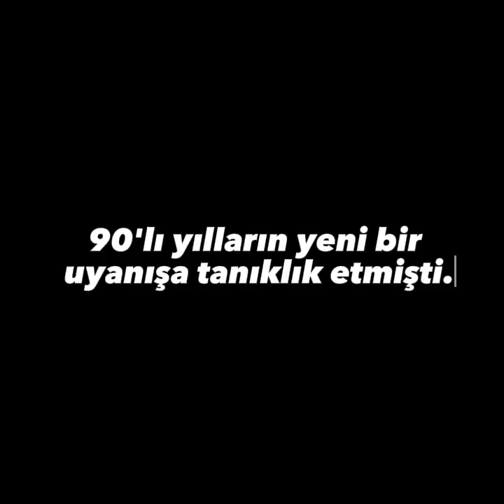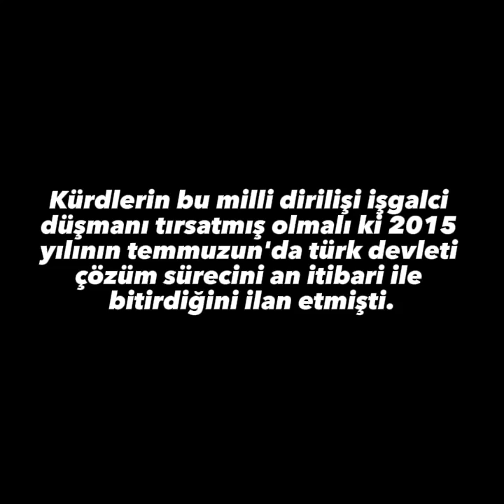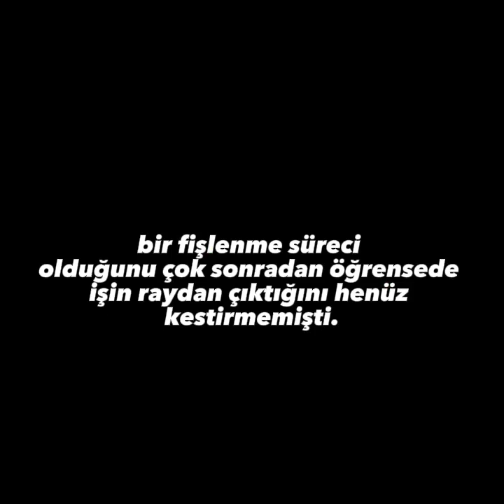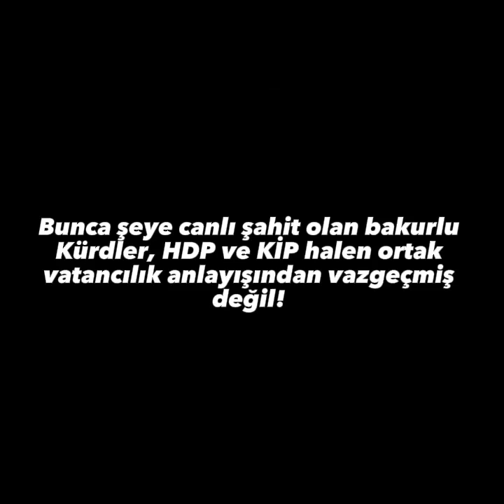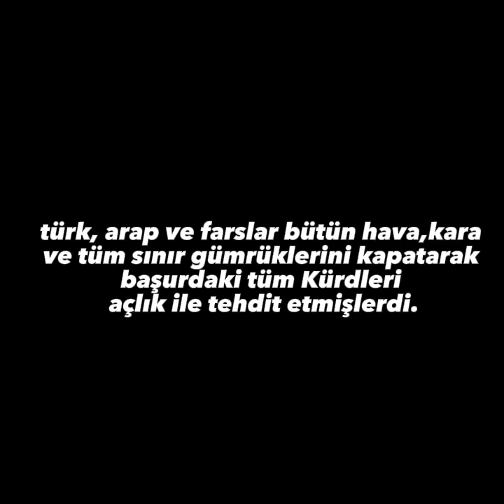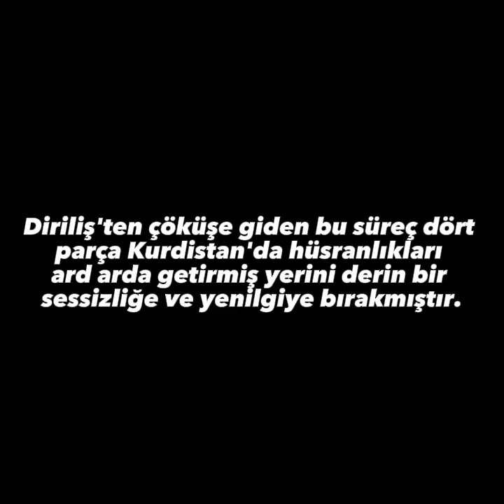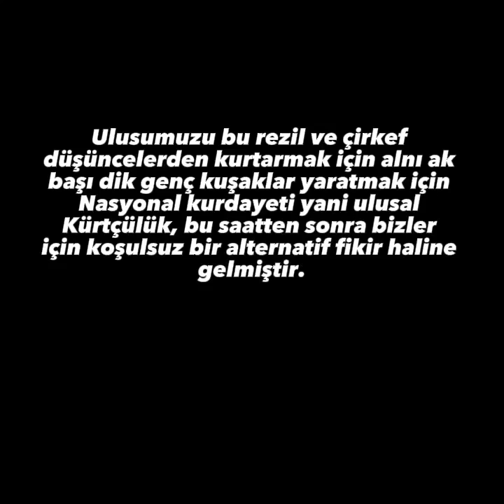KÜRDLERİN VE KÜRDİSTAN DİRİLİŞİNİN SON 20 YILLIK TARİHİ - TÜM KÜRTLERİN BU VİDEOYU İZLEMESİ GEREKİR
JI VEJÎNÊ HETA HILWEŞÎNÊ DİROKA 20 SALÊN DAWÎ YA KURD Û KURDISTAN Ê !!

HETA DAWÎYÊ TEMAŞE, PARVE BİKİN Û BİDİN PARVE KİRİN.

DIRILIŞTEN ÇÖKÜŞE KADAR KÜRTLERİN VE KÜRDİSTAN'IN SON 20 YILLIK TARİHİ !!

SONUNA KADAR İZLEYİN, PAYLAŞIN VE PAYLAŞTIRIN.